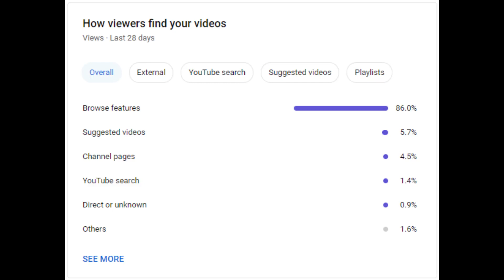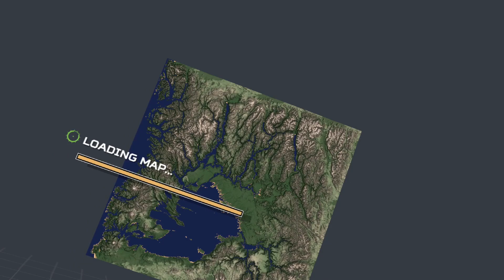VTOL VR multiplayer shenanigans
also duel of the fates by john williams